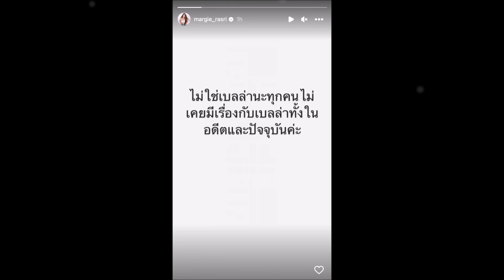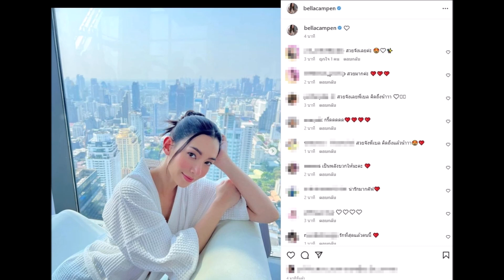เบลล่า ราณี เคลื่อนไหวครั้งแรก หลังโดนโยง มาร์กี้ ราศรี